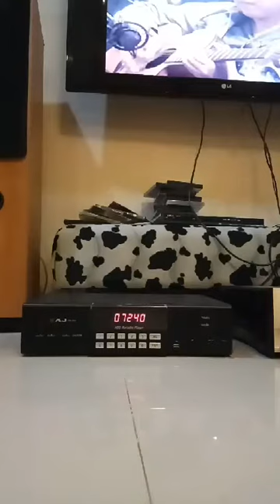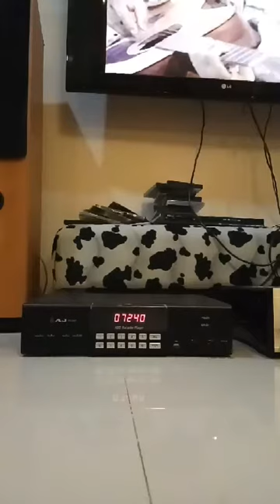คุณเป้(2)ยิ้มเหงาๆ